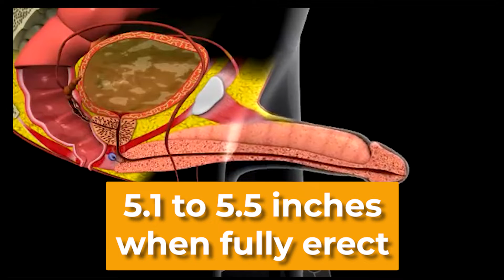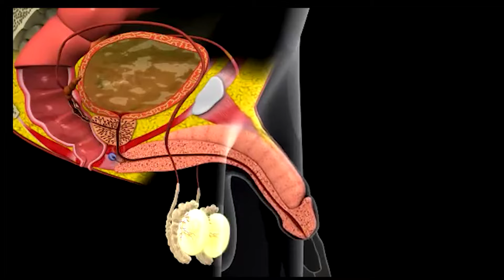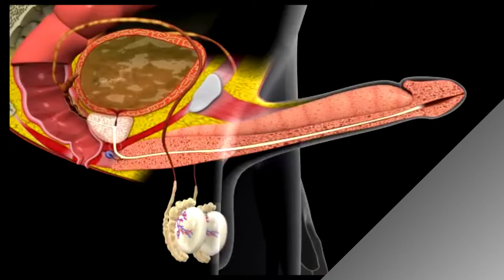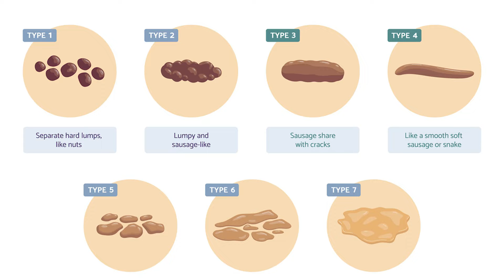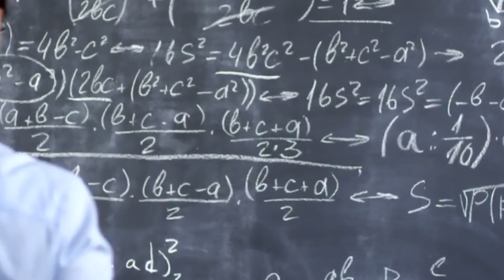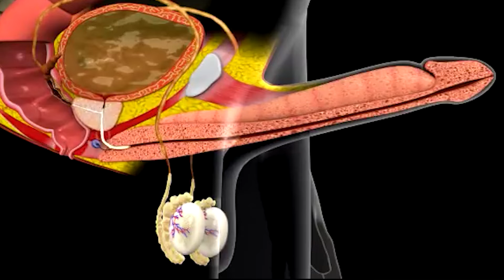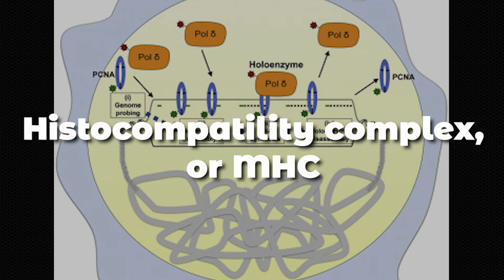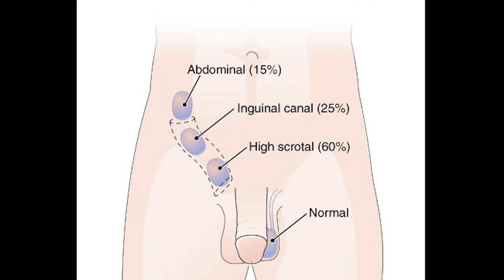50 facts about human body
Do you know our sm body is more than what we think it is because there are many things you didn’t know about it till yet.

Like when someone Yawn in front of you, there are many chances to get you Yawn also.

Also your ears never stop growing and your earwax is a type of Sweat!